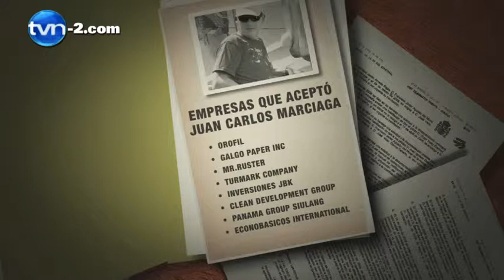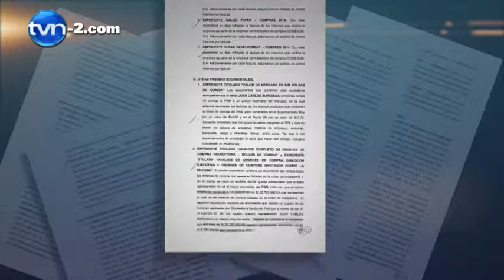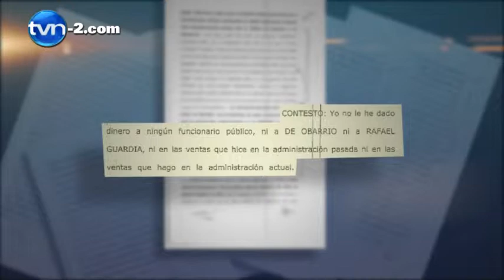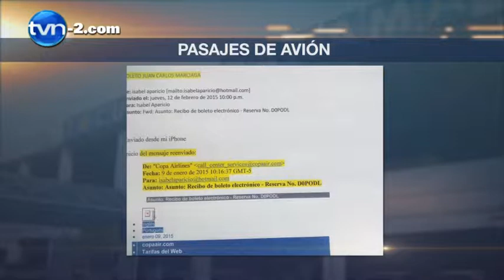Defensa de Marciaga contratará auditor forense | TVN Noticias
Defensa de Marciaga contratará auditor forense